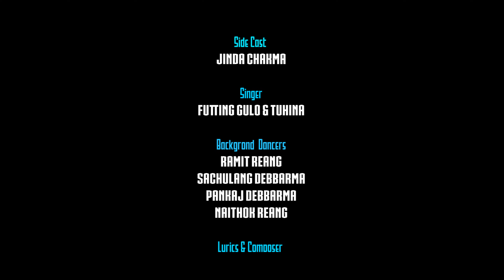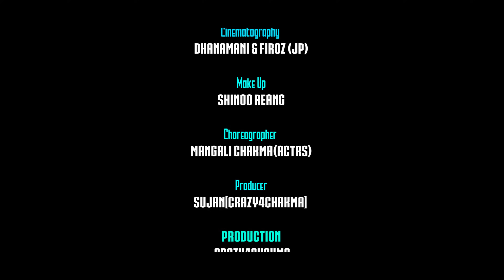Twre Nw Dhele ।। New Chakma Offical Music Video 2022 ।। Bandana ।। Amit ।। Crazy4Chakma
Credit::-
Song: Twre Nw Dhele
Starring: Amit & Bandana
Singer: Futting Gulo & Tuhina
Lyrics & Composer : Futting Gulo
Director  : Dhanamani Chakma
Choreography- Mangali Chakma
Producer: Sujan[Crazy4Chakma]
Cinematography-Dhanamani & Firoz

Media Partners
:The Jummo Times